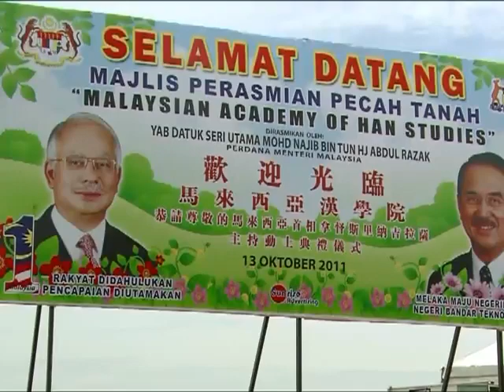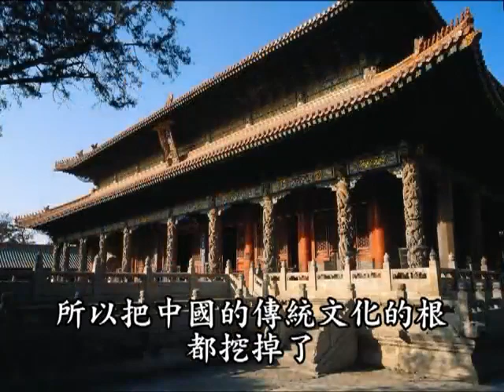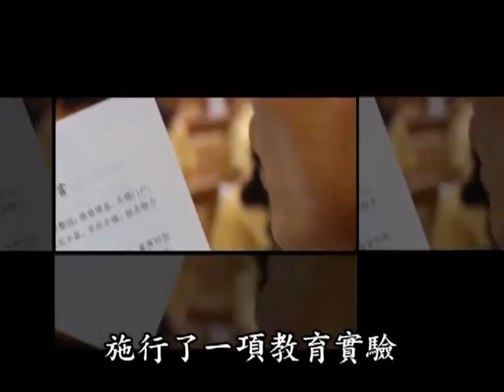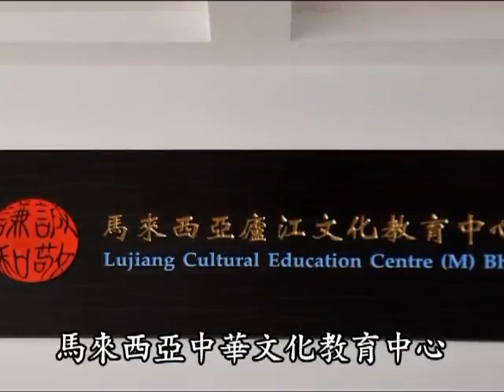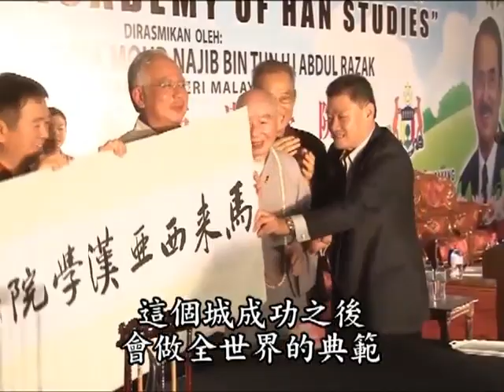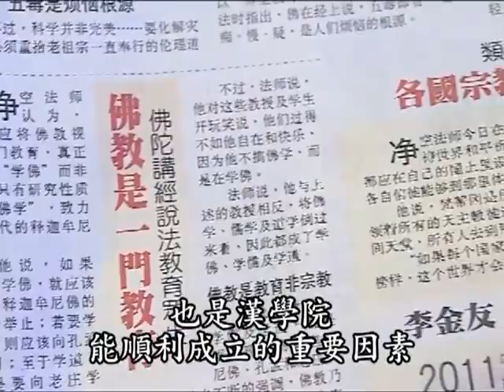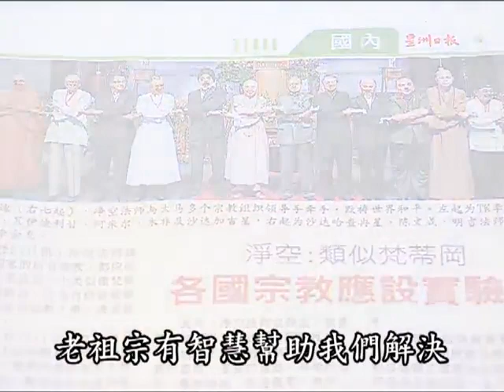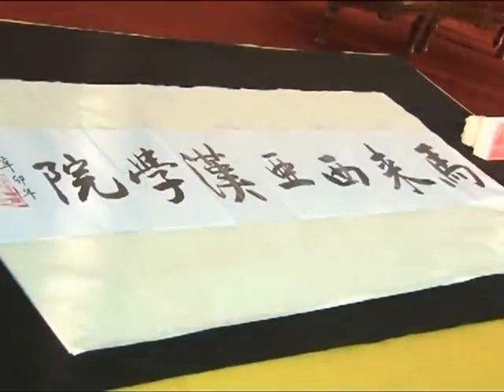马来西亚马六甲汉学院动土典礼花絮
12～14/10/2011 馬來西亞馬六甲　　檔名：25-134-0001

马来西亚汉学院 (Malaysian Academy of Han Studies)

Lot 10147, Mukim Bukit Katil, Daerah Melaka
Tengah, Hang Tuah Jaya, 75450 Melaka
Malaysia